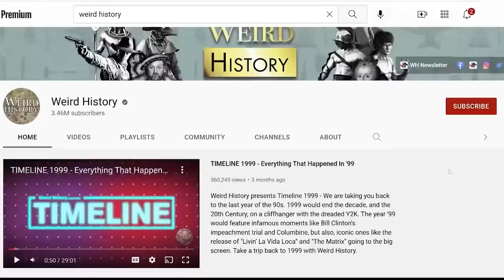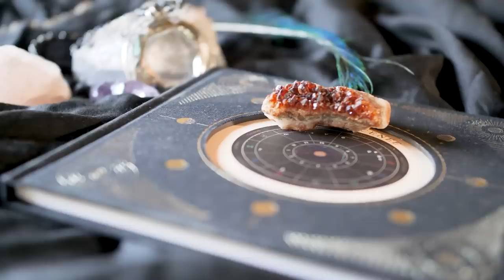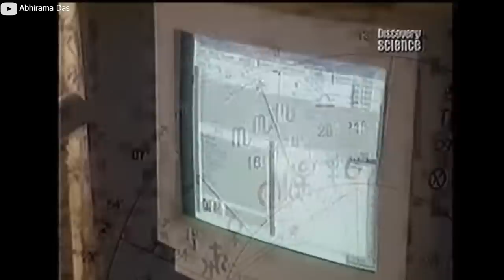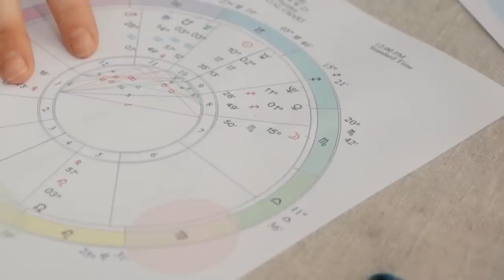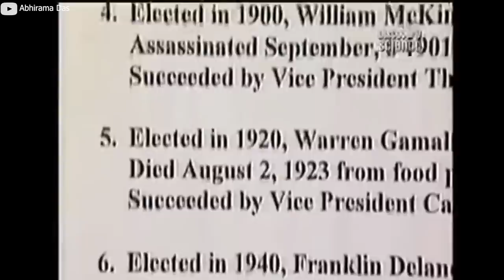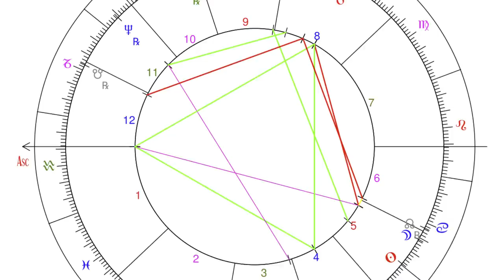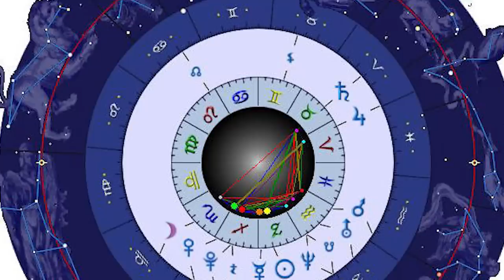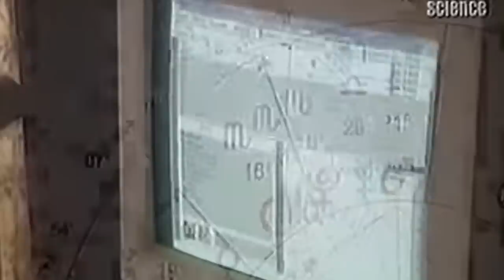How the Reagan White House Used Astrology to Make Decisions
US presidents and first ladies must often make important decisions. A White House staffer's 1988 memoir alleged that Nancy and Ronald Reagan used astrology in making many of these decisions. Though decades have passed since the Reagan administration, it is mystifying how the former leader of America used the location of the stars and planets to inform decisions that impacted millions of citizens. This only adds to the plethora of weird facts about Ronald and Nancy Reagan.